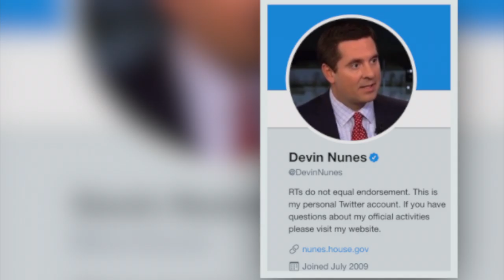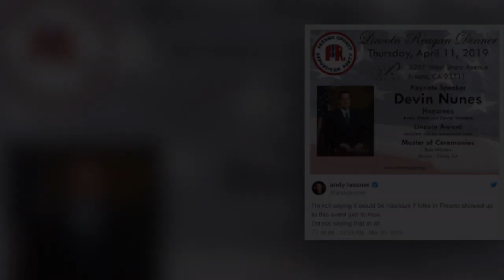Devin Nunes sues Twitter, account called 'Devin Nunes' Cow'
Republican Representative Devin Nunes of Tulare, California, is suing Twitter and parody accounts, including one called 'Devin Nunes' Cow.'